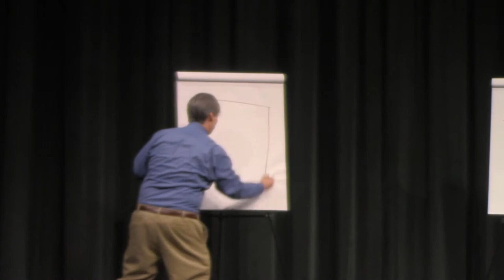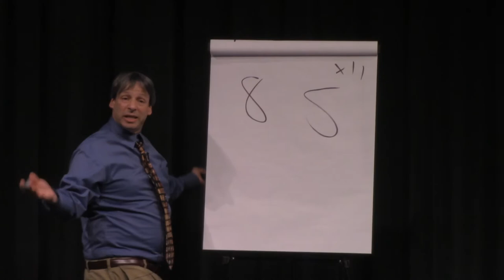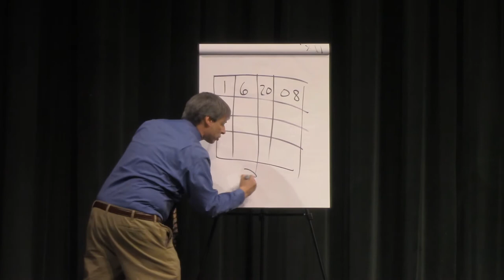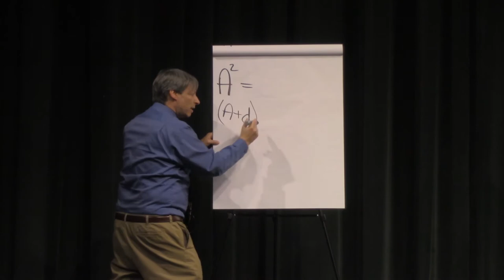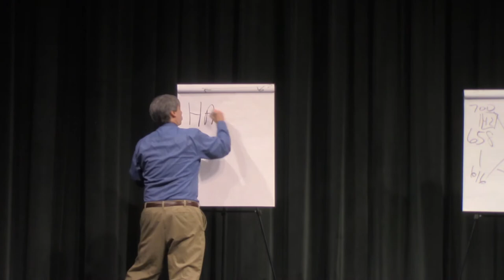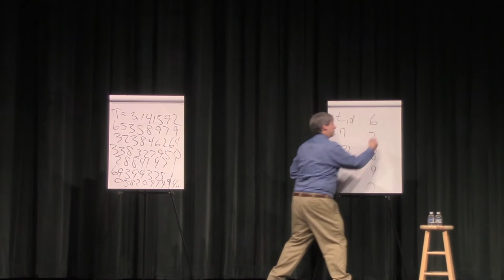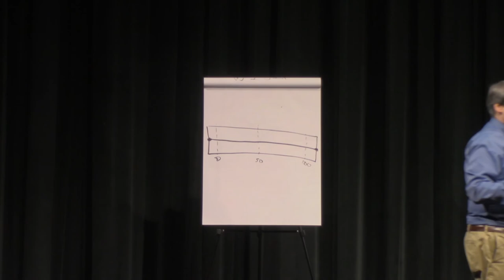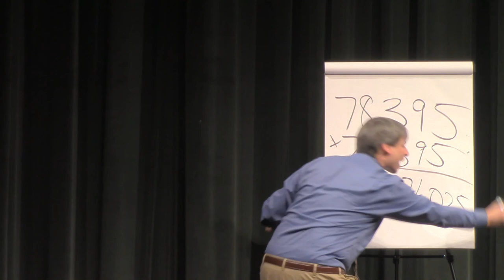GCS 2018 Dragon Dialogue Mathgic